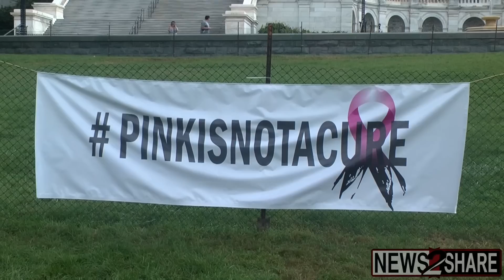Metastatic Breast Cancer "Die-In" Draws Hundreds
Activists gathered on Capitol Hill Tuesday calling on lawmakers to focus more funding efforts on metastatic breast cancer research. The main event was a "die-in" where participants laid down on the Capitol lawn, symbolizing the ultimate fate of those diagnosed.

More information on the event can be found at metlife.org

Produced by Trey Yingst